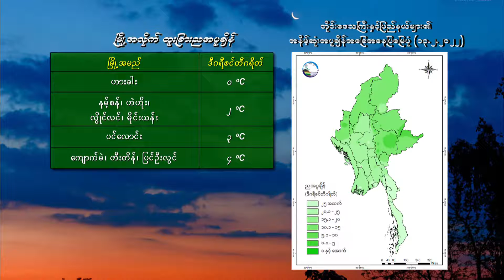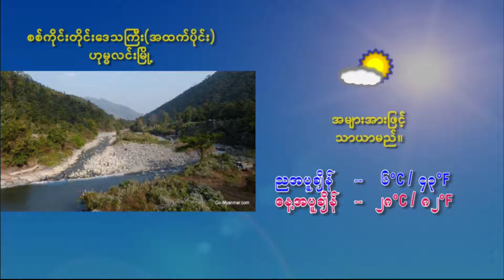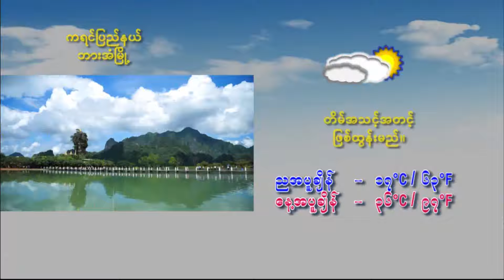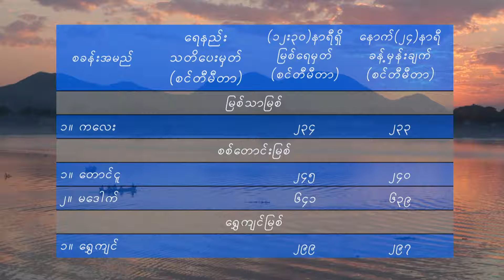วอนหลวงพ่อรวย - มนต์แคน แก่นคูน (เวอร์ชั่น ศรชัย เมฆวิเชียร)